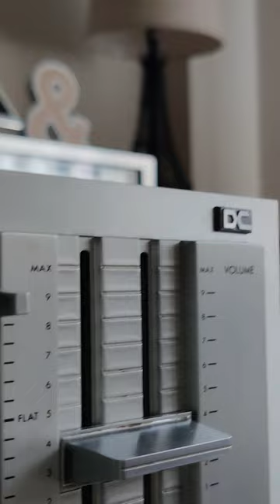JVC JA-S44 👌Stereo Integrated Amplifier (1977-79)